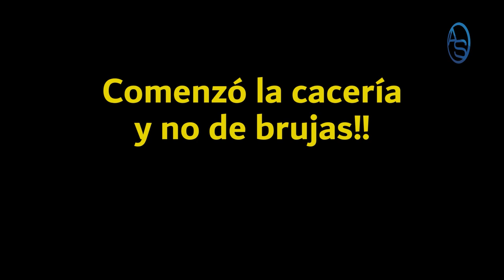¿A Cuál de los 10 Presos Está Dispuesto a Sacrificar Danilo Medina? ¿Llegará Miriam Germán Al Final?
Danilo Medina se ve obligado a implementar una jugada desesperada a raíz de ver como varios exfuncionarios así como Alexis Medina y otra Hermana fueron capturados y tratados como bulgares bandoleros!

Pero resulta que esa jugada sacrifica una cabeza, además queda por ver si Luis Abinader y Miriam Germán entran  en  esa vuelta!  Para entender todo esto debemos centrarnos en el Drama del Doctor Freddy Hidalgo!

El Ministerio de Educación con su Ministro Roberto Fulcar a la cabeza planea hacer compras por 15 mil millones de pesos en equipos! ¿Pero como lo van a hacer sin que esto termine en un escándalo?